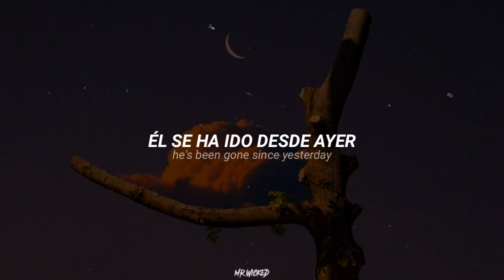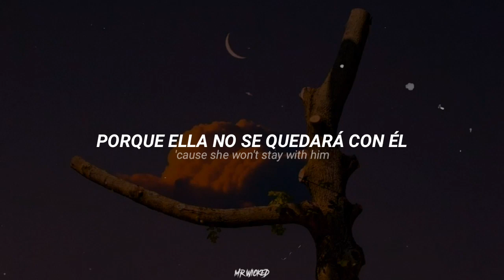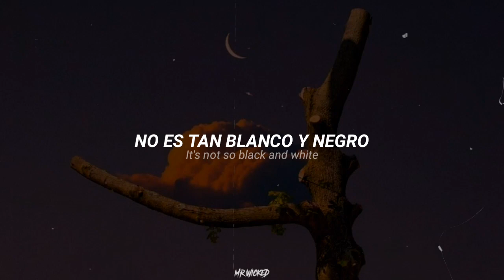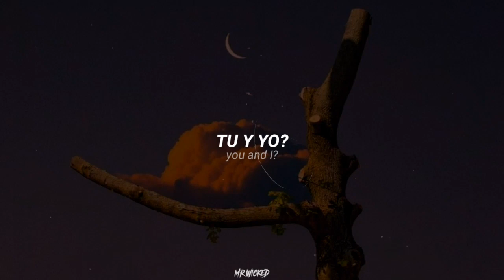Sleeping with Sirens - Ghost (Sub. Español & Lyrics)